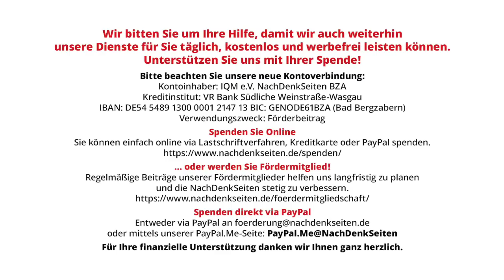Afrika kann sich einen Krieg in der Sahelzone nicht leisten | Franklyne Ogbunwezeh | NDS-Podcast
Afrika kann sich einen Krieg in der Sahelzone nicht leisten | Franklyne Ogbunwezeh | NachDenkSeiten-Podcast | 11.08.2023

Seit dem jüngsten Militärputsch in der Republik Niger hat sich das Säbelrasseln zwischen einigen Mitgliedsstaaten der Wirtschaftsgemeinschaft Westafrikanischer Staaten (ECOWAS) und der neuen Junta in Niamey verschärft. Am 26. Juli 2023 hatte der Kommandeur der Präsidentengarde, Abdourahamane Tchiani, den demokratisch gewählten Präsidenten der Republik Niger, Mohamed Bazoum, festgenommen und abgesetzt. In einem beispiellosen Schritt verhängte die ECOWAS unter dem Vorsitz Nigerias in Absprache mit den Vereinigten Staaten, Frankreich und der EU, welche alle erhebliche mineralische, politische, wirtschaftliche und militärische Interessen in dem uranreichen Land haben, Sanktionen und drohte mit militärischen Maßnahmen. Die Wirtschaftsvereinigung stellte den Putschisten das Ultimatum, Bazoum umgehend wieder zu bemächtigen, andernfalls würden militärische Maßnahmen folgen. Dieses Ultimatum lief am Sonntag, dem 6. August, aus. Von Franklyne Ogbunwezeh.

Artikel veröffentlicht am: 11. August 2023 um 12:30
Autor: Franklyne Ogbunwezeh (Gastbeitrag)
Sprecherin: Ala Goldbrunner

Dr. Franklyne Ogbunwezeh ist Jurist, Philosoph und Wirtschaftsethiker. Der gebürtige Nigerianer arbeitet für die Schweizer Menschenrechtsorganisation Christian Solidarity International als Leiter der Genozid-Prävention in Subsahara-Afrika.

Außenpolitik, Sicherheitspolitik, Erosion der Demokratie, Länderberichte,
Bodenschätze, ECOWAS, Energieversorgung, Europäische Union, Flüchtlinge, Interventionspolitik, Militärstützpunkte, Niger, Nigeria, Putsch, Sahelzone, USA, Wirtschaftssanktionen